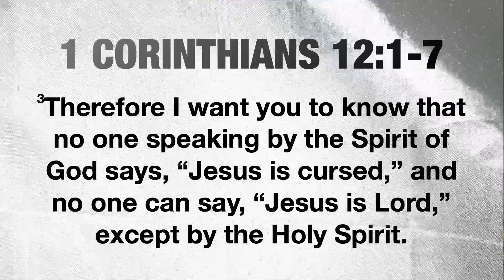You Are Gifted